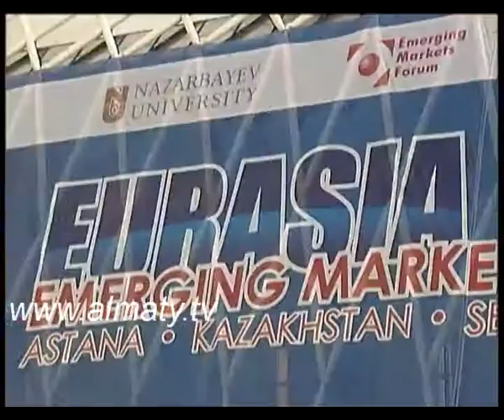Еліміз алып 20-ның қатарына кіруді мақсат тұтады